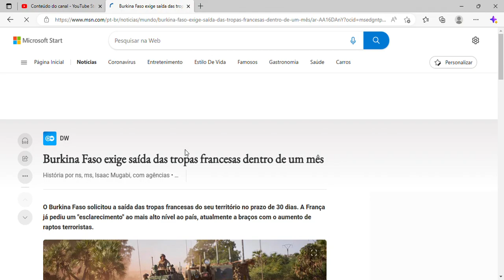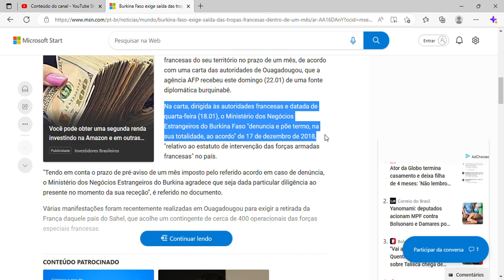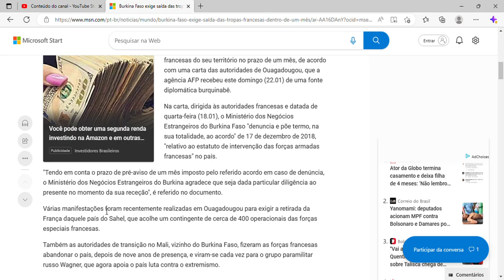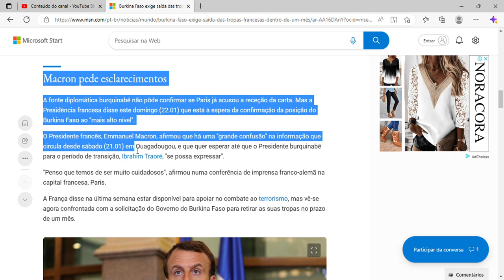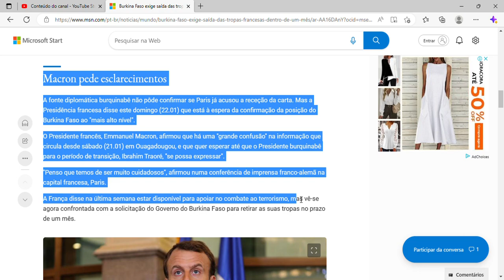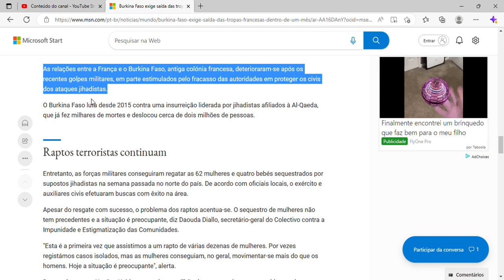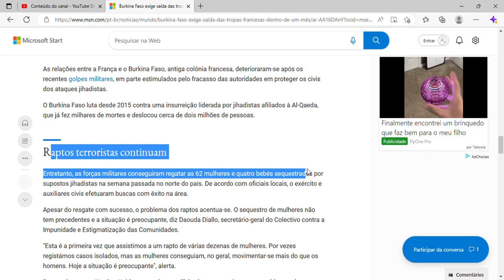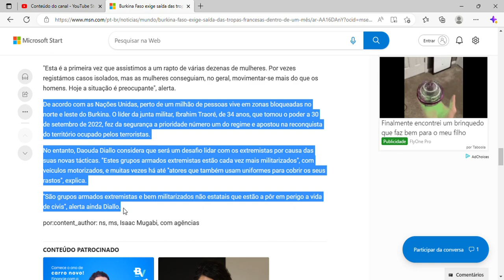Burkina Faso exige saída das tropas francesas dentro de um mês